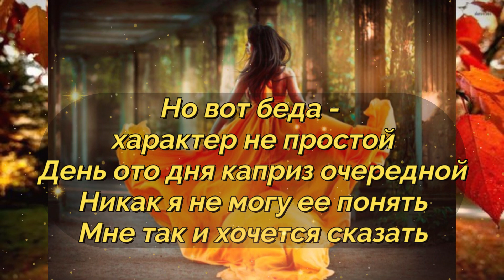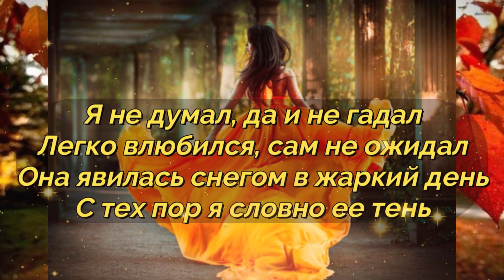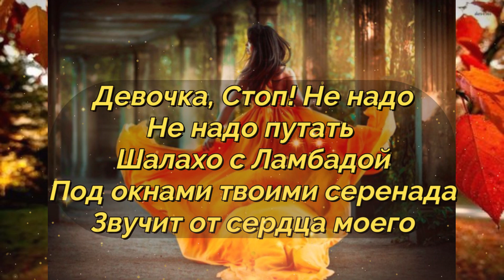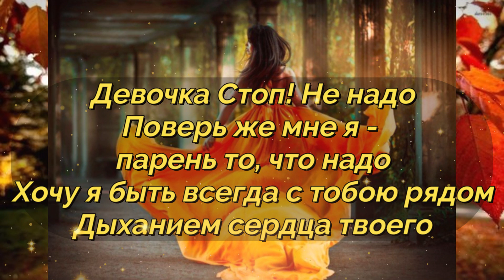Девочка Стой не надо караоке текст